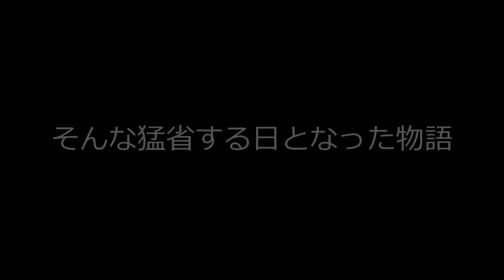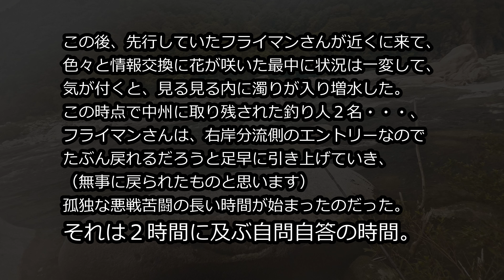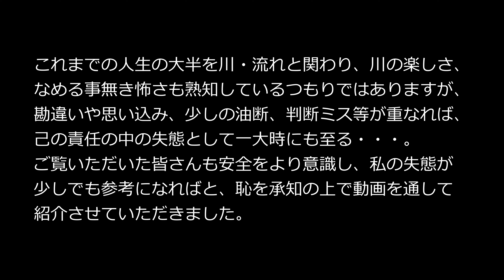死ぬかと思った渓流釣り失態 ～ドラマティックトラウト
事件時の葛藤・行動詳細文面は以下サイトにて・・・
DRAMATIC TROUT ～河川の釣りチャンネル
本流・渓流 ルアーフィッシング、鮎釣り
presents by 「River Land」